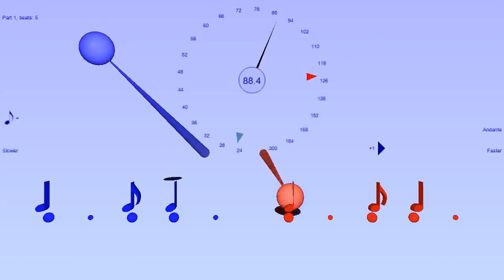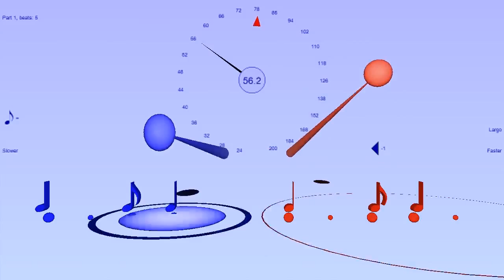Symmetrical Rhythm ♩ ♪ ♩ in two tempi at ratio of 7:5 - changing tempo - Bounce Metronome Pro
This shows capability of Bounce Metronome to play rhythms in several tempi at once. Here the tempo ratio is 7:5

You can paste this into the Drum & Dance rhythm editor to make this rhythm:

Part 1 ± Ä  ±
Part 2  ± Ä  ±
VaryTempoBy  7/5

It will turn into music notation when you paste it into the rhythm editor

 - you can have up to sixteen rhythms in music notation simultaneously, any tempi for each one - you can set these rhythms up in the Drum & Dance section (selected in main window) - look in the Rhythm Phasing section of the drop list for examples to get you started.